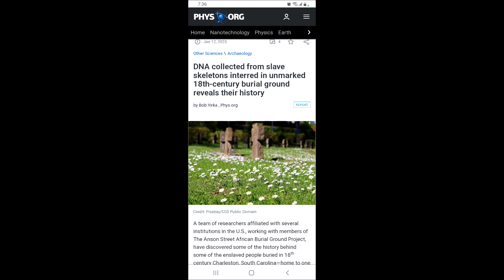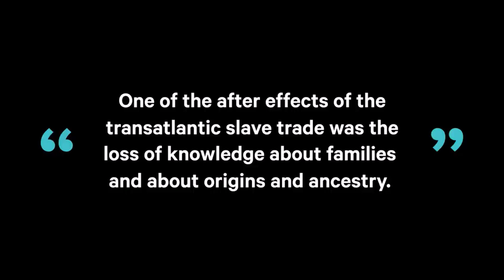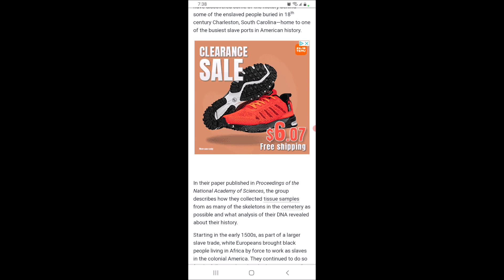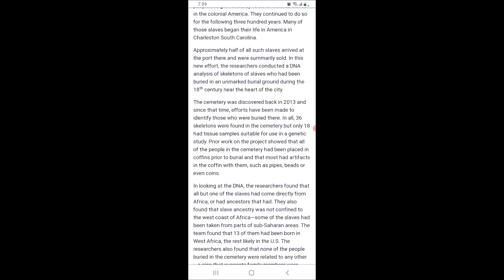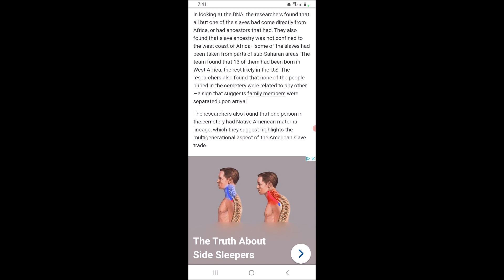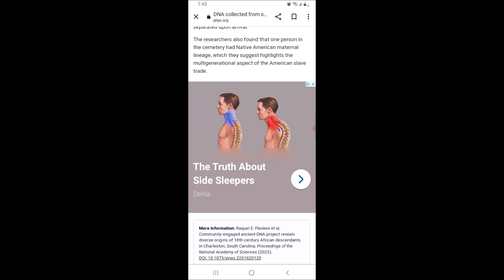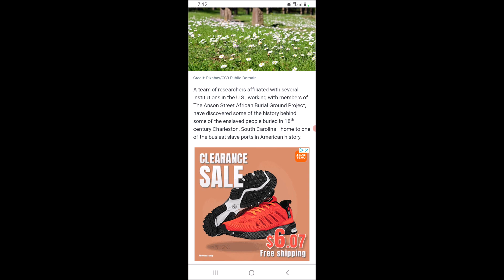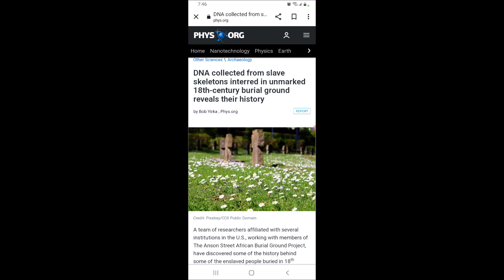DNA collected from Slave Skeletons Proves We Were Not Already Here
A team of researchers affiliated with several institutions in the U.S., working with members of The Anson Street African Burial Ground Project, have discovered some of the history behind some of the enslaved people buried in 18th century Charleston, South Carolina—home to one of the busiest slave ports in American history.